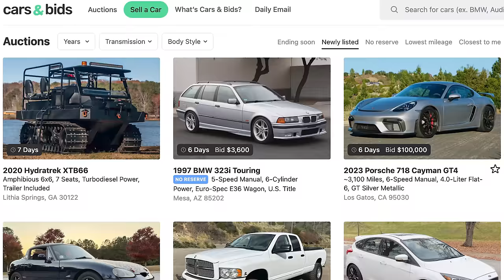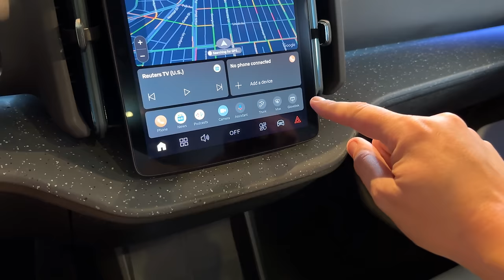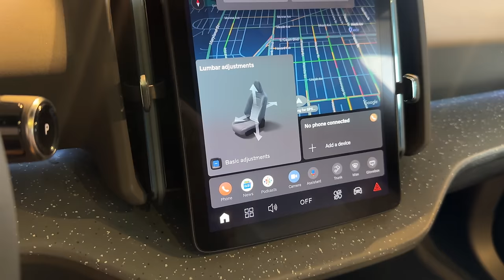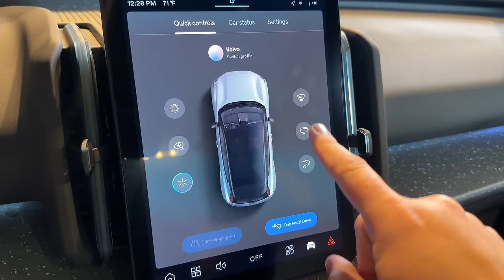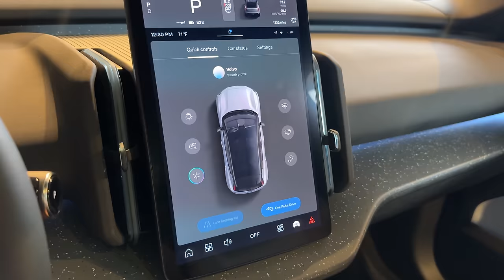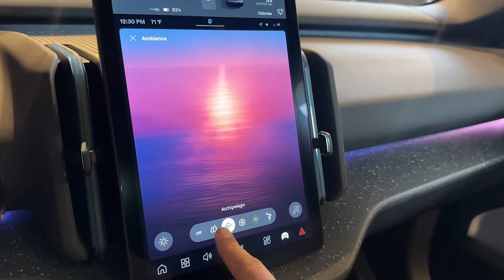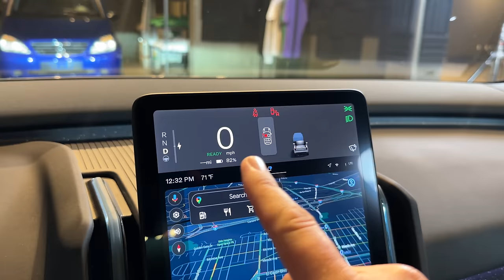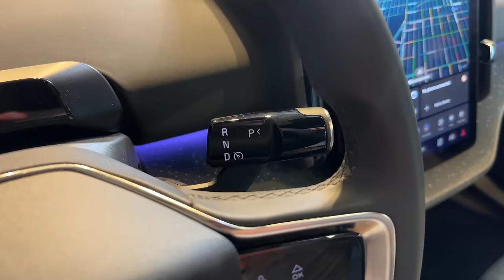2025 Volvo EX30 Review: Electric Luxury SUV For Under $40,000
This is the Volvo EX30, an electric luxury SUV for under $40k. Today I'm reviewing this Volvo EX30, and I'll show you all the many quirks and features. I'm also going to get behind the wheel of the Volvo EX30 and show you what it's like to drive.

WEBSITE & MERCH!

CHAPTERS:
00:00 CARS & BIDS!!!
00:13 THIS...
00:47 Overview
02:51 Quirks & Features
03:24 Recycled Materials
03:48 Minimalism & Simplicity
05:30 Center Glovebox
06:05 More Simplicity
07:39 Clever Cupholders
08:22 Infotainment & Center Screen
09:51 Ambient Moods
11:22 Home Screen
12:49 A Few Physical Buttons
13:52 Rear Seating
16:17 Cargo Area
18:11 Front Trunk
18:26 Exterior Styling
19:25 Exterior Quirks
20:24 Driving Experience
25:14 Final Thoughts
25:39 DougScore